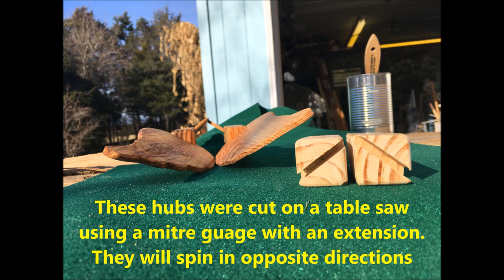DIY - How to make 2 whirligig propellers spin in opposite directions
Pictorial slideshow explanation of making your whirligig wings spin in opposite directions
It is traditional to have the bird's wings spin in opposite directions in order to make it appear as though the wings are flapping.  It requires cutting the hubs at opposite angles.  You cannot simply turn the blades around because they will still turn in the same direction.
                               + Be sure to check out the "Community" tab on my Channel page.  You will find more still pictures of some of things I've been working on.

This is my favorite book on how to make Whirligigs